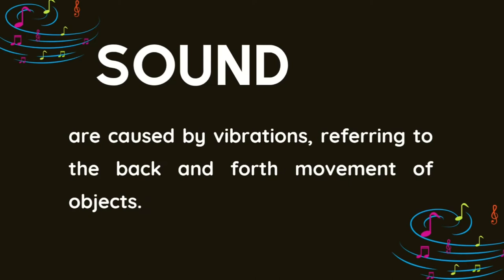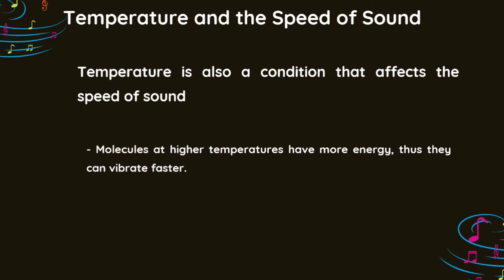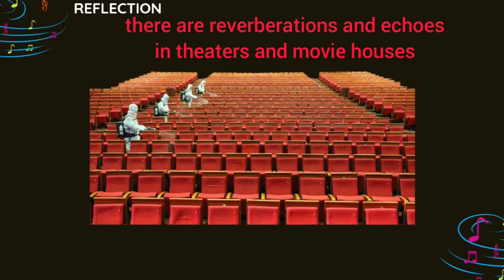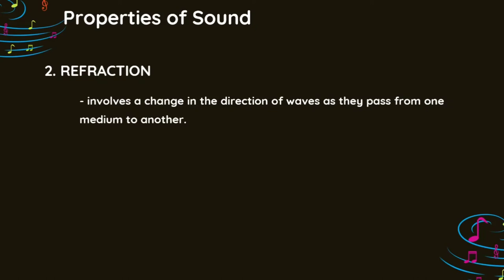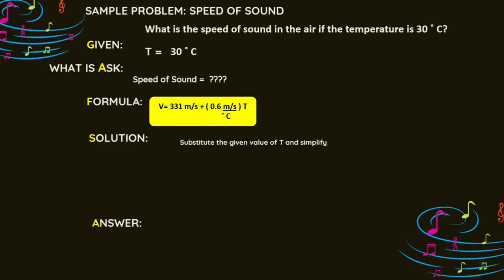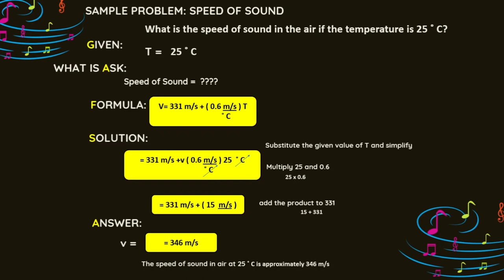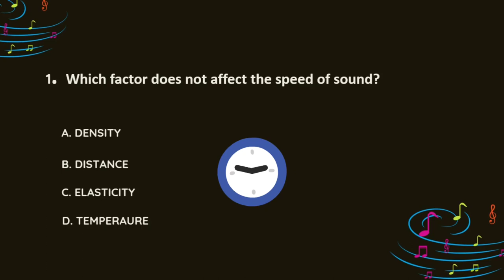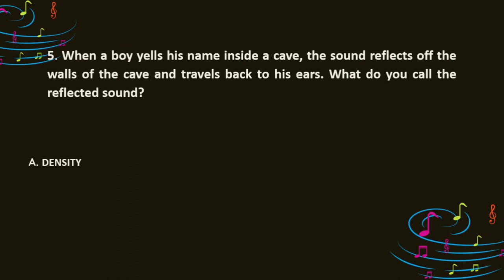Sound (Effect of Temperature to Speed of Sound)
In Physics, sound is a vibration that propagates as an acoustic wave, through a transmission medium such as a gas, liquid or solid. In human physiology and psychology, sound is the reception of such waves and their perception by the brain.